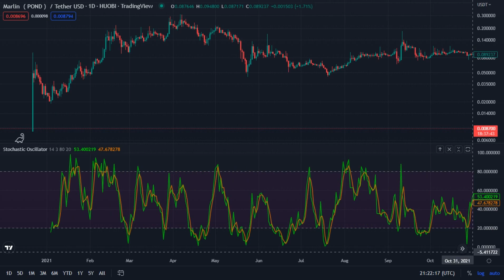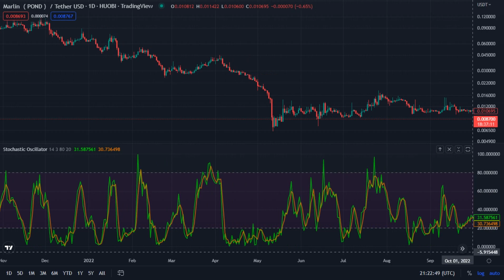POND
Marlin ( POND ) _ Tether USD _ Huobi  ( TradingView )